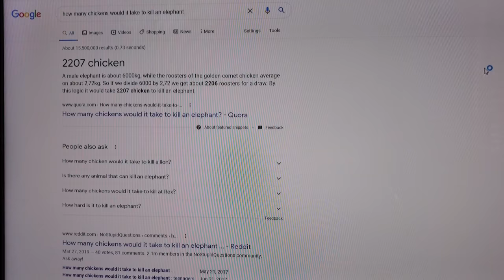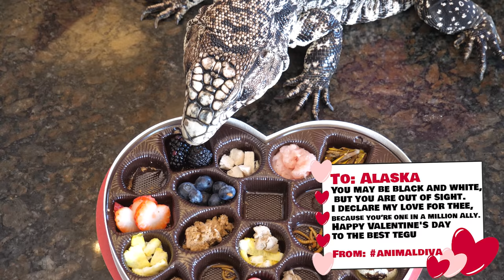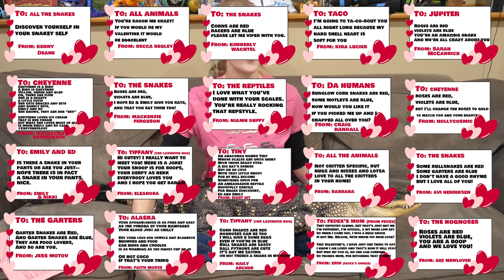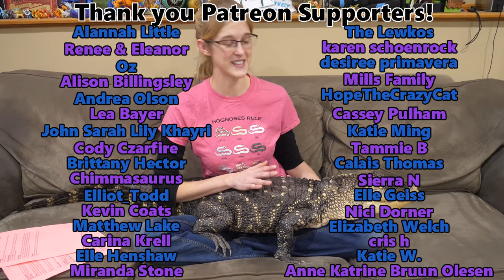Giving our Reptiles their Valentines!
Get the President’s Day deal and your first 6 months for only $9.95 a month or text "snakediscovery" to 500-500. This deal is only available for a limited time!